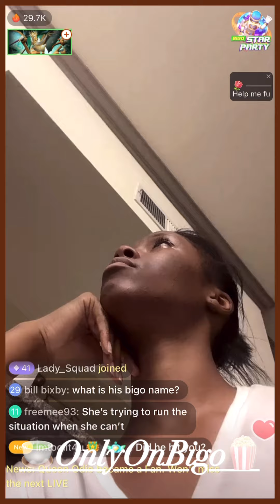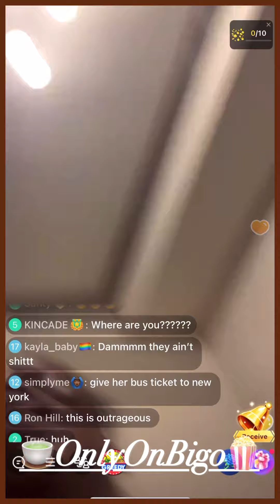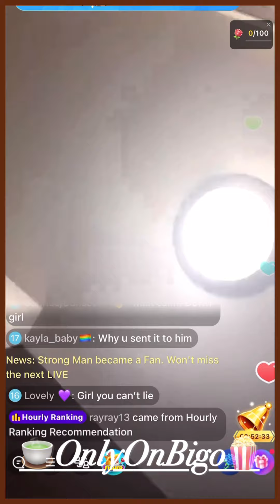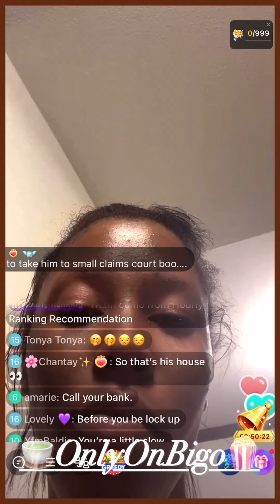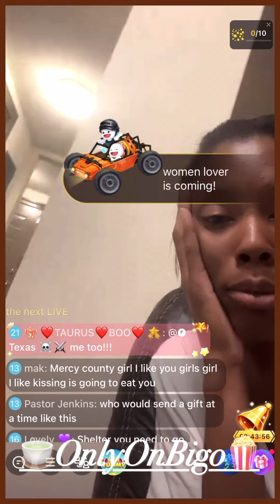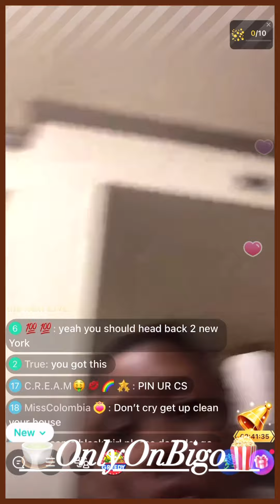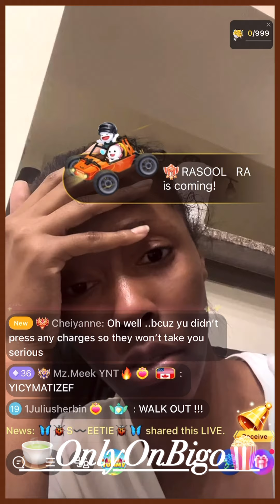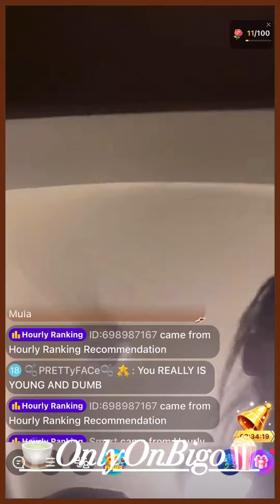AK allure Calls 12👮‍♀️ On Her Roommate Mula/Says He Took The Rent 💵 & More